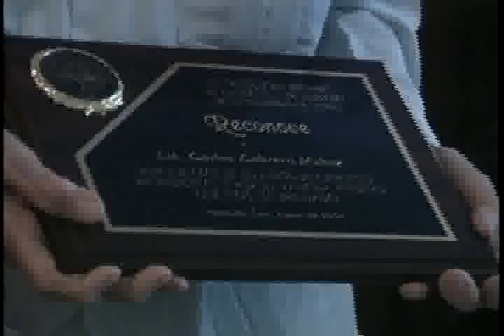NOTICIAS SONORA. HISTORIA DE CARLOS CABRERA MUÑOZ